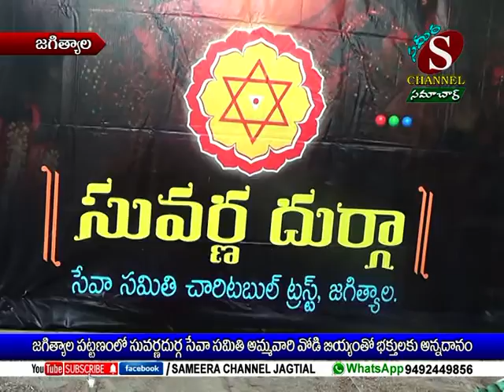Sameera Channel News - Jagtial | 03.11.2019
జగిత్యాల పట్టణంలో సువర్ణాదుర్గ అమ్మవారి వోడి బియ్యం తో భక్తులకు అన్నదానం